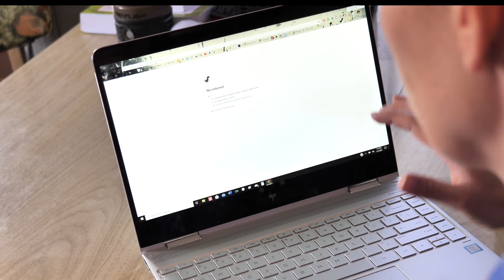Our Quarantine Song | Lumberjack Song ripoff... I mean parody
Are you even a YouTuber living through SaferAtHome if you don't make a quarantine parody song about it? We're adding ours to the pile but of course, we couldn't resist putting a Monty Python spin on it. Natalie is in quarantine. and she's okay.

BUSINESS TIME!